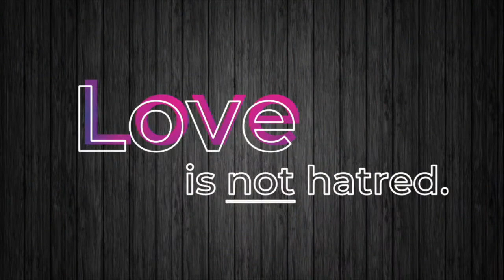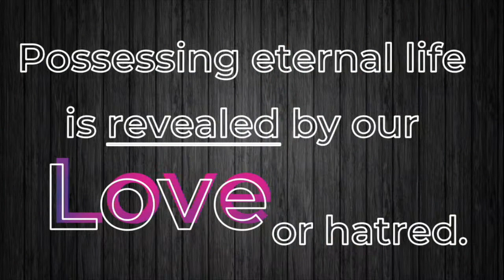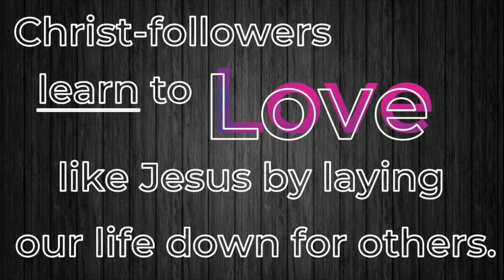Justin Howe "I Want to Know What Love Is"